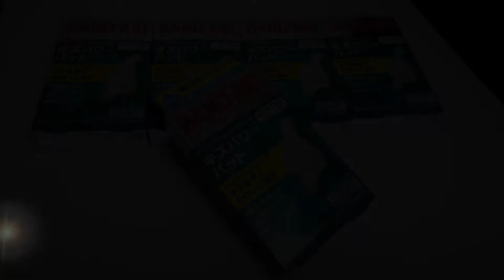【 日本直送】Band Aid防水治療膠布(現貨包郵)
👵婆婆mode on：「細路唔跌唔識大！」
確實的，在跌跌碰碰的過程才能更認識自己的身體，更是孩子的一個好鍛鍊💪家長們，放手讓孩子勇闖，讓孩子不害怕跌倒，因為BAND﹣AID防水治療膠布就好像家長們般是孩子「修復」的最大後盾。

👍👍👍親身試用過的BAND﹣AID防水治療膠布，絕對有別於一般膠布，真是不得了。👍👍👍

❌不再怕怕✋

😰第一個擔心，是傷口含膿。用了BAND﹣AID防水治療膠布，它不斷吸收傷口的分泌物， 大大減低傷口含膿的情況。

😰第二個害怕，是沖涼是傷口會很痛、很「乸」。用了BAND﹣AID防水治療膠布， 完全防水，一點痛也沒有，這已值回票價。

😰第三個恐懼，是換膠布時會連皮帶肉扯起傷口。用了BAND﹣AID防水治療膠布，它是仿人皮設計，並不像傳統膠布的膠貼撕開時與傷口「糾纏」的情況。

😰第四個憂慮，是傷口疼痛及留疤。BAND﹣AID防水治療膠布有別於將傷口消毒、陰乾、結痂後慢慢復原的傳統思維(乾燥療法)，這種將傷口覆蓋，保濕，讓傷口能更漂亮癒合的治療方法(保濕療法)。BAND﹣AID防水治療膠布專利的Kizu Power Pad™是指「只要貼著，就能提高自然治癒能力，傷口復原時能更迅速並減少疼痛，且不易留疤」的傷口護理。

可登入觀看產品短片，了解更多

一尐都唔貴！抵
抵買之處：
1⃣貼了一日的膠布仍然保持很整潔，不像傳統膠布般會在膠布邊痴上塵或污物，一天才換一次膠布，方便又化算。

2⃣ BAND﹣AID防水治療膠布專利的Kizu Power Pad™整片都是人工皮。不像傳統膠布般，膠布部分及傷患的紗布部分是分開的。因此相比起一樣尺寸的膠布，更可以覆蓋較大的傷口。

3⃣以人造皮設計，整片膠片都是防水及具治療性，完全不像傳統膠布般的小丁。

4⃣Kizu Power Pad™ 就能提高自然治癒能力，快好當然是省時省錢啦！

產品資料：

✅彈性物料，可讓傷口靈活自如
✅臨床證實能迅速使傷口復原，且不易留疤
✅防敏人工皮
✅100﹪防水，長效防菌

面積：2.5 cm x 6.7 cm

10片裝
現貨包郵
訂購詳情請電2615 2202